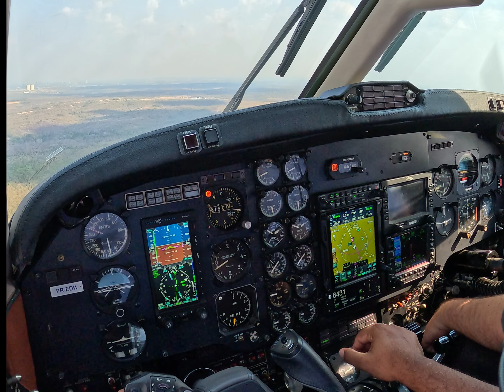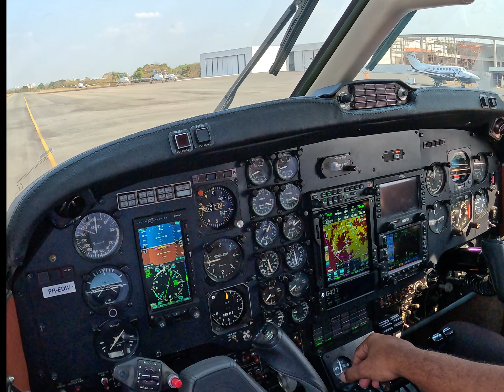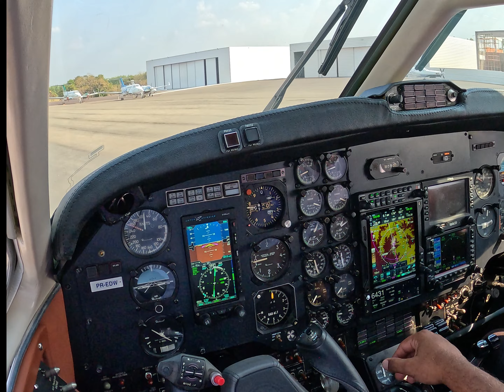É CALOR DE MÊS DE AGOSTO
É calor de mês de agosto é meados de estação
Vejo sobras de queimada e fumaça no espigão
Lavrador tombando terra dá de longe a impressão
De los ângulos cor de sangue desenhados pelo chão
Chitãozinho e Xororó

King Air B200